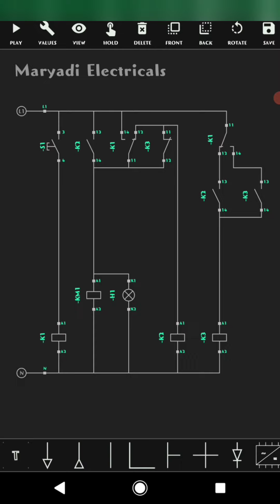1 Push Button 2 Fungsi, 1 PB ON/OF, Simurelay vs Real Komponen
Assalamualaikum wr wb sahabat semua..
Kali ini saya test rangkaian di Simurelay dan langsung di test menggunakan komponen asli ya.
Mau tau hasilnya bagaimana? Yuk simak videonya.